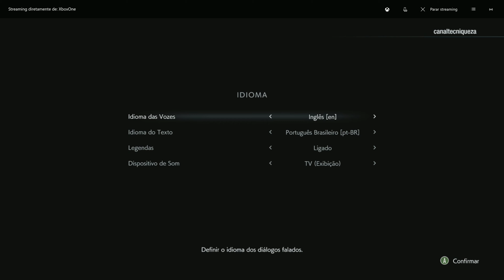RESIDENT EVIL 3 DEMO REMAKE XBOX ONE 4k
Vamos conferir a demo de resident evil 3 remake dessa vez no xbox one.
o lancamento oficial esta com data de 03 de abril de 2020

➡️Com Apenas R$1,00 voce Apoia o Canal  e Ajuda no nosso trabalho

➡️canaltecniqueza

➡️canaltecniqueza